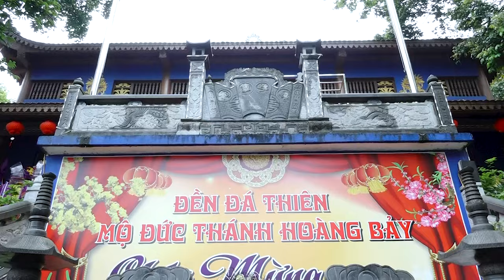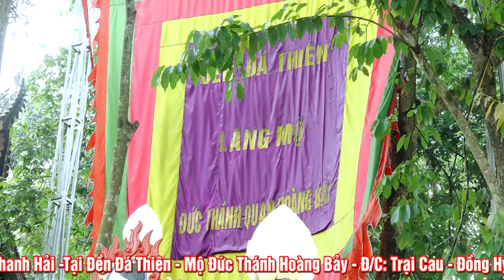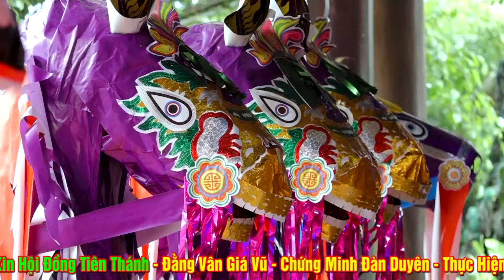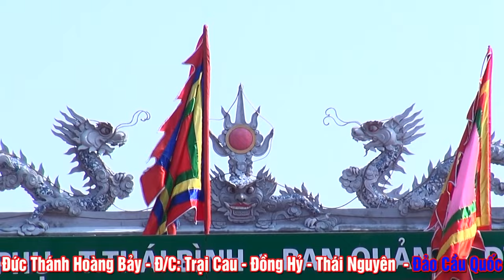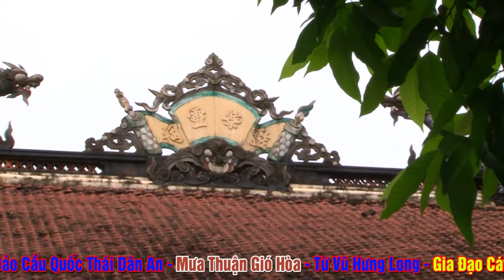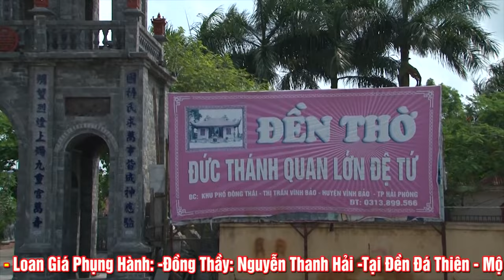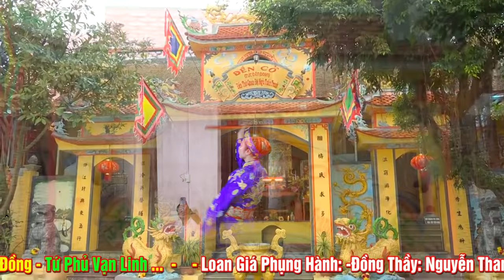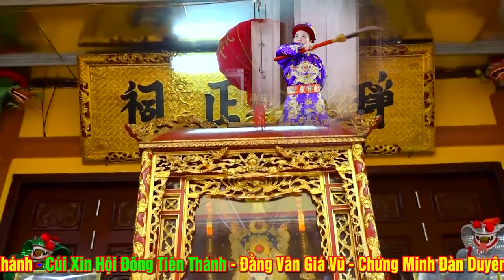Gia Chủ Sở Cậy - Vấn Hầu Đắc Lễ Tại Đền Đá Thiện Mộ Thánh Hoàng Bảy - ĐT Diệu Thanh Hải Loan Giá